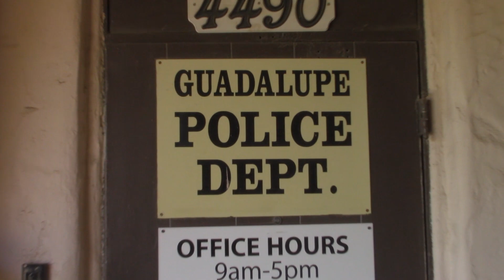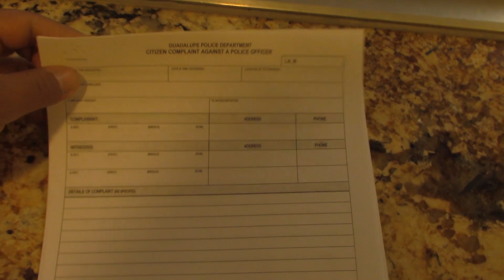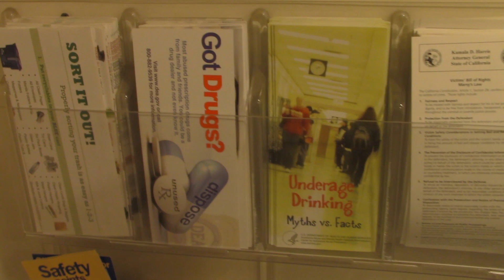*SGT. LIMON NEEDS MORE BODIES* GUADALUPE POLICE DEPARTMENT (Guadalupe, Ca)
I took a trip to Guadalupe, California to check things out. When I started asking questions at the Police Department something unexpected happened...